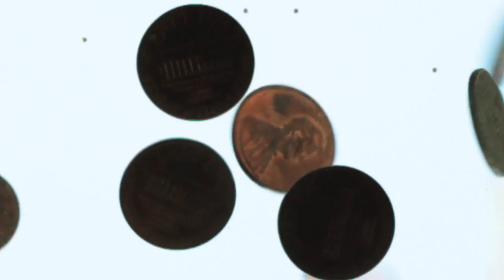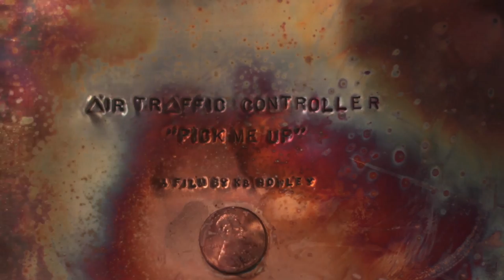Air Traffic Controller - Pick Me Up [Official Video]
"Pick Me Up" by Air Traffic Controller is from the album NORDO.

We hope you like animated music videos!

See our SXSW 2014 Showcase dates & times in the comments below, we have 8 shows for you to see in Austin

Featuring copper artistry from Amy Volchok a.k.a. Copperista